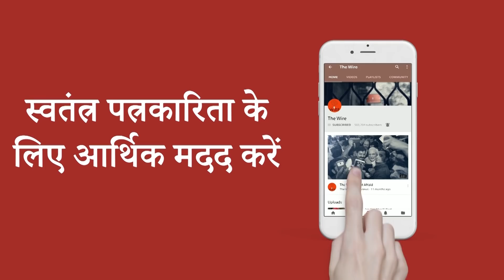Kisaan Mahapanchayat: "Those Inflicting Violence on Us Are Now Folding Hands" | Arfa Khanum | U.P.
22 नवंबर को उत्तर प्रदेश की राजधानी लखनऊ के ईको गार्डन में एक विशाल किसान महासम्मेलन हुआ जिसमें देश के कोने कोने से किसानों ने हिस्सा लिया, इस दौरान संयुक्त किसान मोर्चा (एसकेएम) ने साफ कर दिया कि किसानों का आंदोलन जारी रहेगा.
किसानों ने द वायर की सीनियर एडिटर आरफ़ा ख़ानम शेरवानी से बातचीत करते हुए कई अहम मुद्दों पर बात की.